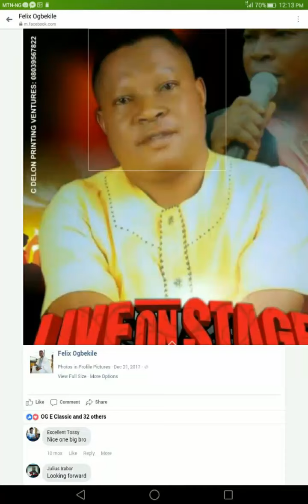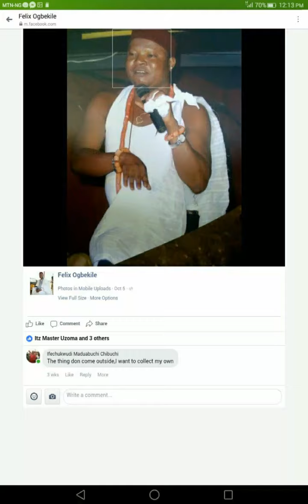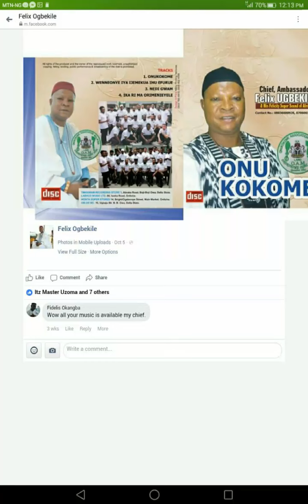CHIEF AMBASSADOR FELIX UGBEKILE..king of Ika Highlife Music